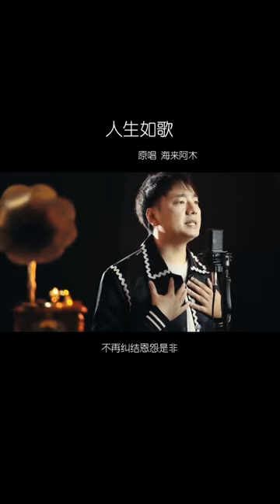海来阿木 Hailai Amu | 海来阿木的最好听歌 | 海来阿木歌曲合集 2023 | Best Songs Of A Mu 2023 | 2023 流行 歌曲 阿木||你的万水千山,点歌的人..